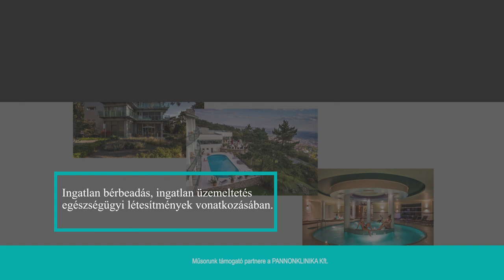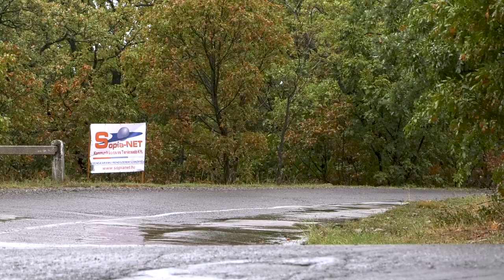FÉLKERESZTBEN - Mediterrán Rally 2022 - 16. rész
Egy igen nehéz és kaótikus verseny lett az idei Mediterrán raliból. Ha lemaradtál a Sport1-es összefoglalóról, akkor itt vissza nézheted.